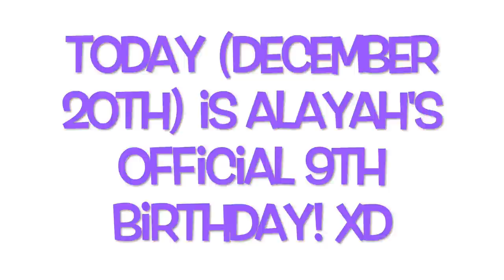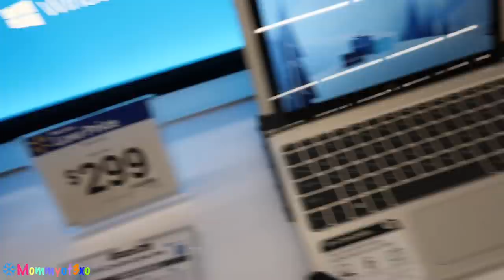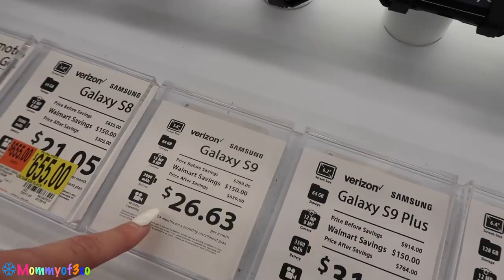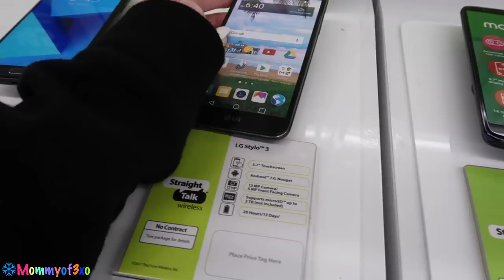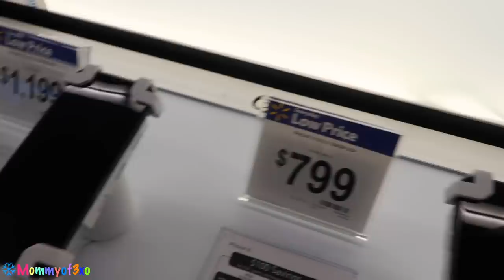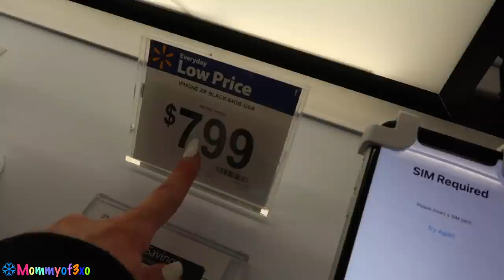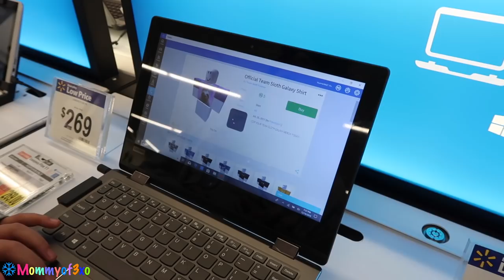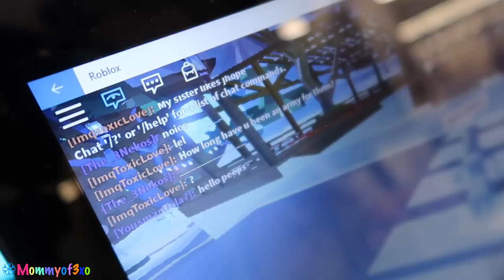iPhone Shopping Vlog | Was It a Fail?!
♡Hey guys!!♡

♡iPhone Shopping Vlog...Was It a Fail?!! XD WE LOVE YOU GUYS! Xoxo! Hope you all enjoyed the vlog! Loooooveee youuuu guyysss!!!

Mya; itsss.myyaa
Alayah; duhhitsalayah
Lacey; laceylynn8

Mya; _myaraee_
Alayah; duhhitsalayah

Mommyof3xo
2406 E state road 60